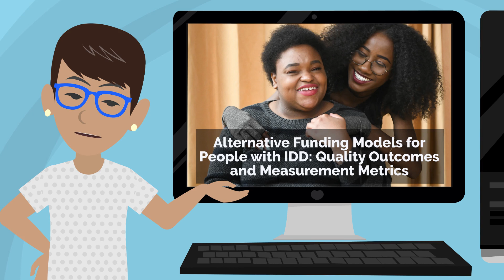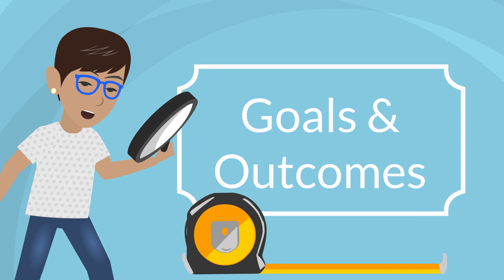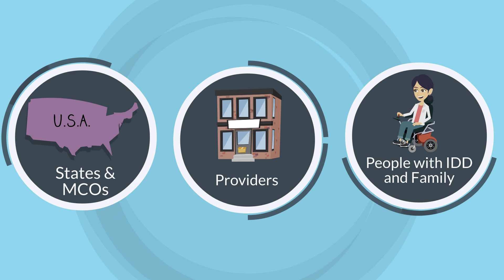Quality Goals and Outcomes for Services for People with IDD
This video summarizes a report where we recommend goals and outcomes that should be used to promote quality for long-term services and supports, or LTSS, for people with intellectual and developmental disabilities (IDD).